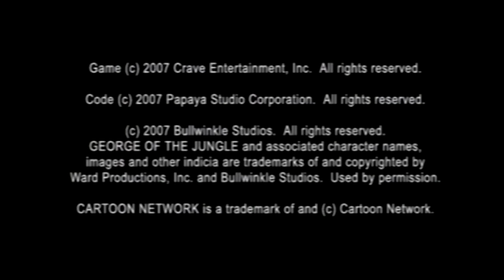George Of The Jungle And The Search For The Secret PS2 Gameplay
Hi, welcome to 4 Gamers Gaming! In todays video we are playing George Of The Jungle And The Search For The Secret PS2 Gameplay!